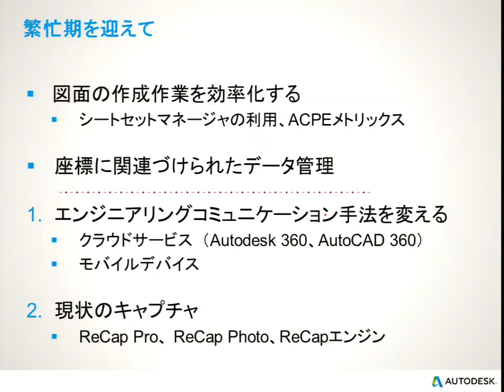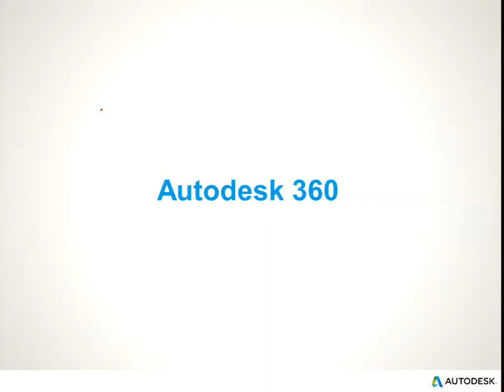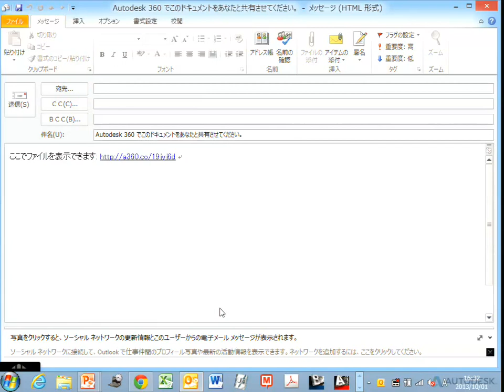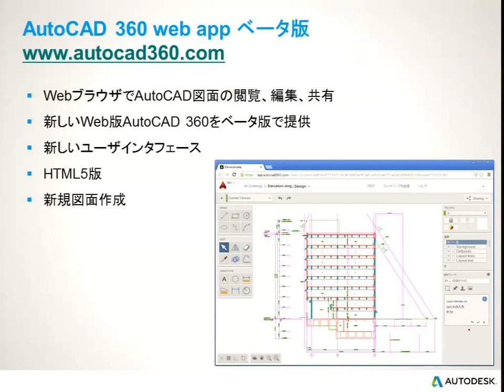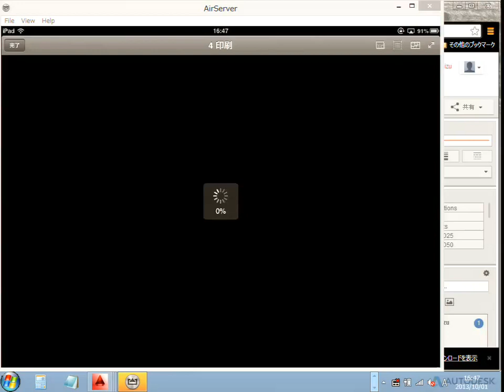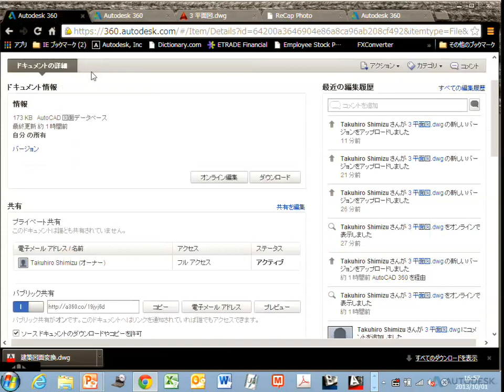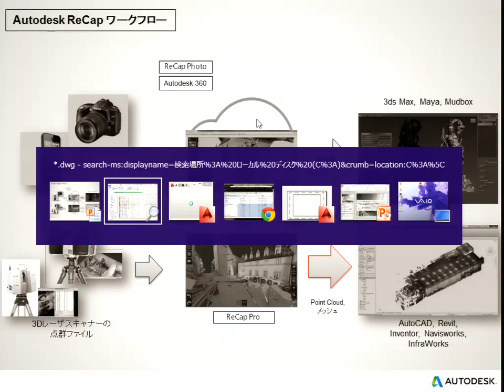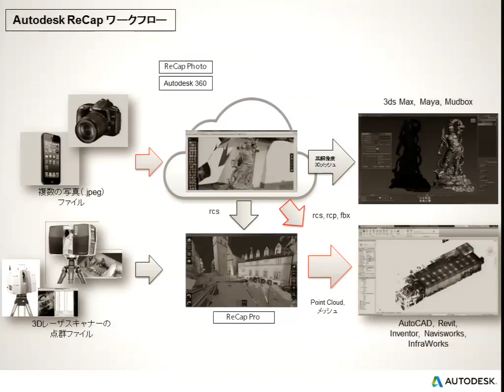製品レポート：用途、機能、わかりやすく解説します！－ 最適な製品選択のために －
2013年10月1日に開催した〈ユーティリティー関連企業向け最新ソリューションセミナー〉のセッション4

「AutoCAD 360 って何？どういう風に使うの？」こんな疑問に解答します。多種多彩な製品やサービスがあるけれど、それを使えば業務がどのように変わり、どんなメリットがあるか、技術者の視点で解説します。製品やサービスの本質がわかれば、これからの技術者のリテラシーもわかってきますね。